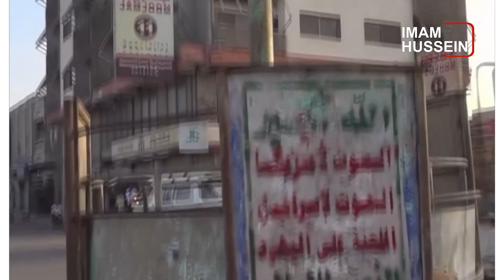سرخط خبرها: چهارشنبه 11 بهمن ماه 1402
۱- سازمان بین المللی مهاجرت: جان باختن ۳۰۰۰ نفر در سال ۲۰۲۳، کشته یا مفقود شدن حدود ۱۰۰ نفر در اولین ماه سال ۲۰۲۴ در دریای مدیترانه
۲- سقوط ۱۲ پله ای افغانستان تحت حاکمیت طالبان در رده‌بندی شاخص جهانی فساد اداری
۳- کمیسر عالی حقوق بشر سازمان ملل: روهینگیا به شدت تحت تاثیر درگیری های مسلحانه داخلی در میانمار قرار گرفته است
۴- بروز بحران گرسنگی فاجعه بار، فقط یک وعده غذایی در روز سهم اکثر خانواده ها در یمن
۵- آیت الله العظمی شیرازی: تکرار سوره در یک رکعت نماز واجب جایز نیست، هم چنین خواندن دعا در قنوت به زبان فارسی و یا هر زبان دیگری بلااشکال است، البته برخی از فقها به این مساله اشکال کرده اند